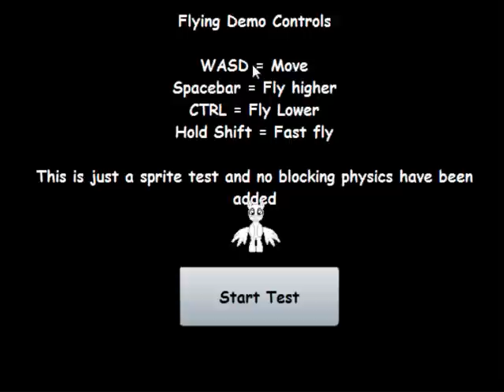Flying Sprite test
Ok heres a Flying Sprite Test and also how we hope to have flying ingame :) heres the DA page for those who wnat to play around on it